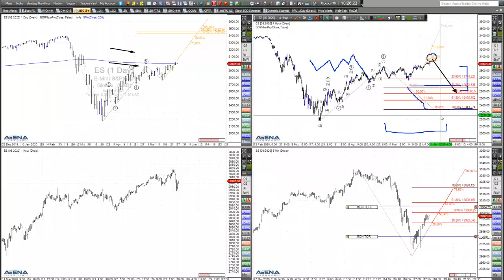Rüdiger Born: Die aktuelle Lage der US-Indizes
Lädt der aktuelle Rücksetzer in den US-Indizes zum Shorten ein? Die aktuelle Lage bespreche ich im folgenden Video direkt am Chart. Wollen Sie abgesehen von meinen täglichen Analysen im Trade des Tages